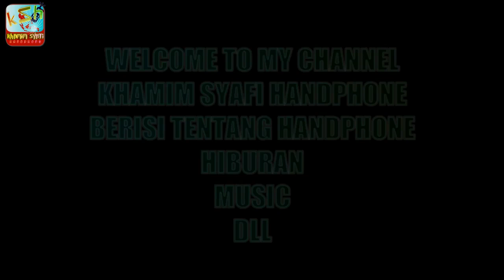KEUNGGULAN,kelebihan memilih metode cetak ic tanpa plat BGA cetak tanpa timah pasta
(KSH METODE)
KEUNGGULAN,kelebihan memilih metode cetak ic tanpa plat cetak BGA,tanpa timah pasta
Metode ini lumayan simpel,khusus yang ingin belajar service hp,serviceHPpemula,servis hp,dan teknisi hp,teknisiHPpemula..
cukup bermodal mesin Bekas,bangkai hp,PCB bekas..tidak membutuhkan plat cetak,timah cair,timah pasta
@KsH PHoNE tEkNisi Hp
KsH production
(KhamimSyafiHandphone)
Teknisi HP
servis hp
sevice mobile
service hp
Mohon SUBSCRIBEnya yah..
kena emmc itu hp masih bisa hidup kadang cuma getar,cuma bootlogo,kurang lebih ky gitu...
cpu itu ya hpnya gak ada tanda2..mati..
kategori mati ini juga blm tentu cpu harus analisa lebih mendalam...bisa emmc,cpu,power,short(konslet)
konslet...konslet ada beberapa tipe konslet(konslet vbat,konslet sebelum on dan sesudah on)
servisHppemula
tuserhppemula
Salam seperjuangan
Salam pejuang solder
Maturnuwun .